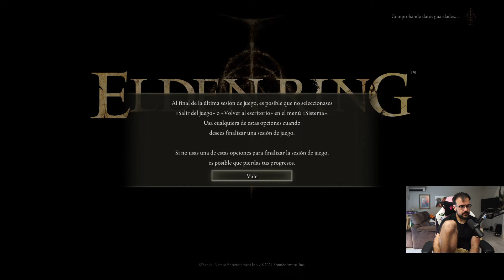Elden Ring ep. 47 | Carmelo Respec